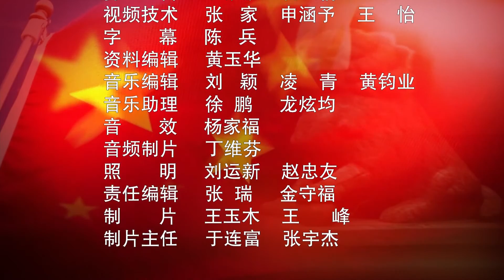中国维和行动 11 为水而战